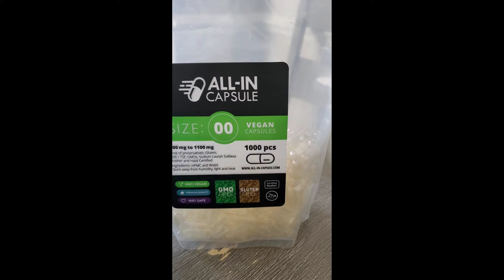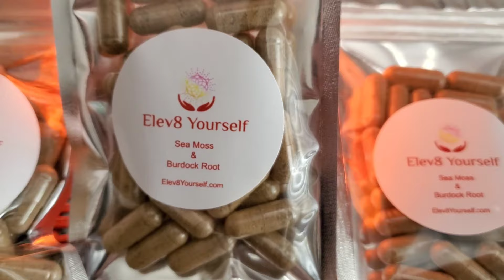Need a good detox and Immune system support? Take Sea Moss! Here's how to make them...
Much gratitude 🙏🏾